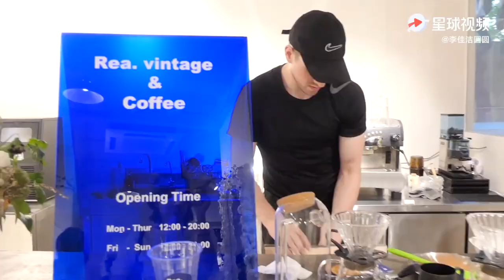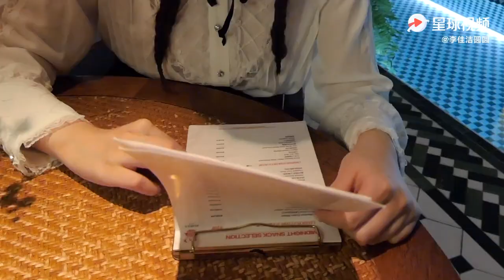【李佳洁 探店vlog】圆圆古着探店被惊艳到想包圆！来自3678线女艺人的梦想